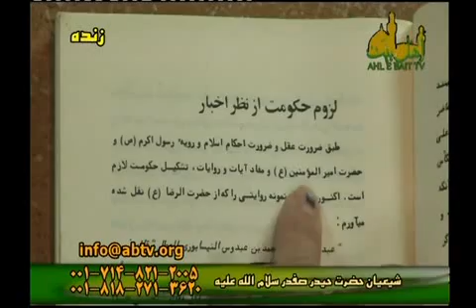مناظره مهم با یکی از اساتید انقلابی دانشگاه درباره خیانتها و انحرافات خمینی_2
احکام انقلاب و حکومت اسلامی در فقه شیعه مطلقاً موجود نیست و علماء شیعه هیچگاه قائل به آن نبودند، احادیث در منع قیام در عصر غیبت، ریشه افکار خمینی در اخوان المسلمین، مخالفت آیت الله بروجردی با خمینی و نواب صفوی، آیت الله خوانساری از خمینی پرسیدند این ولایت فقیه متعلق به همه فقهاست یا اعلم؟ پرونده سازی ها و اعدام هزاران بی گناه بدستور خمینی،
دفاعیات استاد دانشگاه: مردم خودشان خواستند که انقلاب کردند و خمینی کسی را مجبور نکرد، الگو برداری از قوانین کشورهای غربی اشکالی ندارد، مجلس خبرگان و شورای اسلامی و وزارتخانه ها ضد اسلام نیست، ابتدای حرکت ایشان اصلاحی بود نه انقلابی، جمهوری اسلامی حکومت اسلامی نیست و مسئولیت آن بعهده اسلام نیست، تشکیل حکومت و انقلاب در عصر ائمه علیهم السلام پیش نیامده برای همین احادیثش موجود نیست، از مراجع هیچ یک خمینی را لعن نکردند بلکه تأییداتی هم ایشان دارند
شبکه اهل بیت علیهم السلام علامه حسن اللهیاری